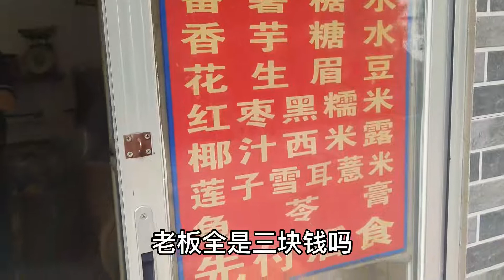发送【广州最便宜糖水铺】三元一份，糖水自由是什么样的体验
芋头还真不是店家的做得不好，旧年底天气问题洞存都存不好，三块一碗给这量芋头真挣钱。